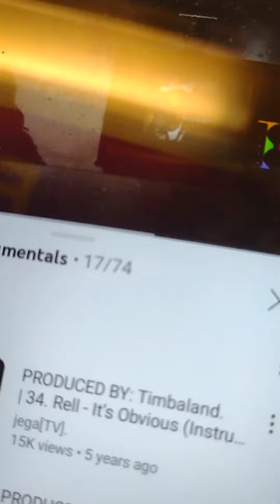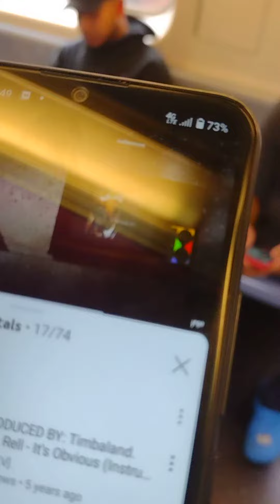czar the soldier the ladies man rhyming to Nicole Wray it called if you were meant for me when